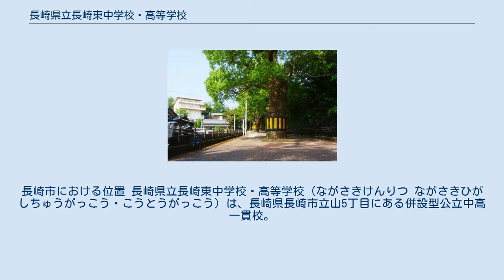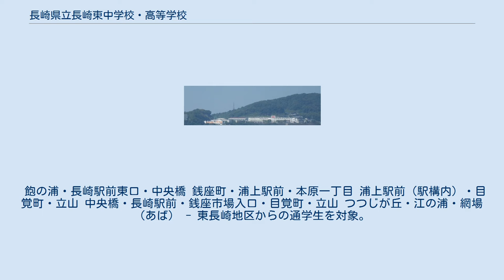長崎県立長崎東中学校・高等学校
長崎市における位置 長崎県立長崎東中学校・高等学校（ながさきけんりつ ながさきひがしちゅうがっこう・こうとうがっこう）は、長崎県長崎市立山5丁目にある併設型公立中高一貫校。
略称は「東中」（ひがしちゅう）、「東高」（ひがしこう）。
 学校へ登る道路の中央にはクスノキが立っている。
 テレビ朝日系列の「ナニコレ珍百景」でも紹介されたことがある。
 校舎跡地公園 （長崎市立上長崎小学校裏手） 3学期制 田上方面からの長崎東中学校・高等学校の遠景 旧制県立長崎中学校の出身者・卒業生は長崎県立長崎中学校を参照。
 長崎県立長崎高等女学校の出身者・卒業生は長崎県立長崎高等女学校を参照。
 括弧内は在籍年度を示す。
 括弧内は卒業回を示す。
1回生が1949年卒である。
 飽の浦・長崎駅前東口・中央橋 銭座町・浦上駅前・本原一丁目 浦上駅前（駅構内）・目覚町・立山 中央橋・長崎駅前・銭座市場入口・目覚町・立山 つつじが丘・江の浦・網場（あば） - 東長崎地区からの通学生を対象。